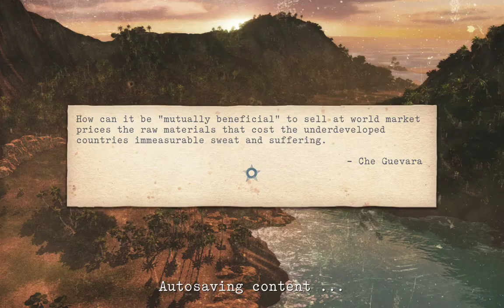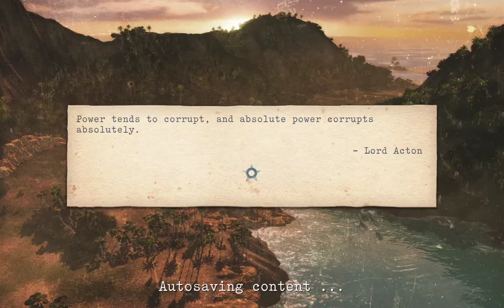Tropico (Android) - Finally! Got my fisherman wharf built. (Commentary)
All hail El Presidente! The proud nation of Tropico is now in your hands and badly in need of modernisation!

As the freshly elected leader of an underdeveloped Caribbean island with untapped resources and enormous potential, hopes are high that you will deliver Tropico into the glorious future its people deserve.